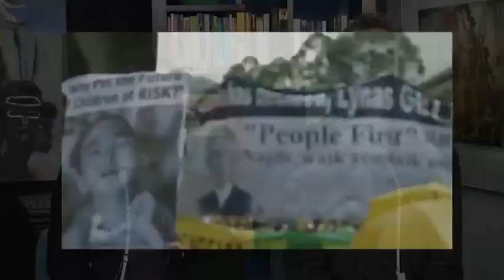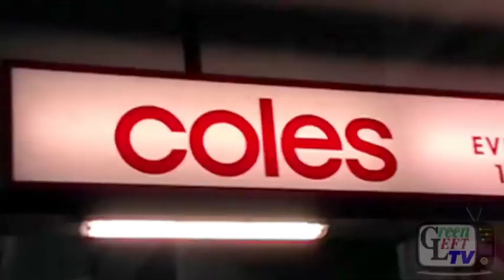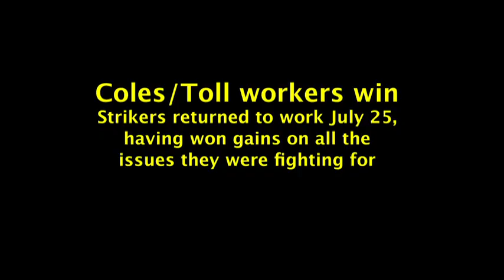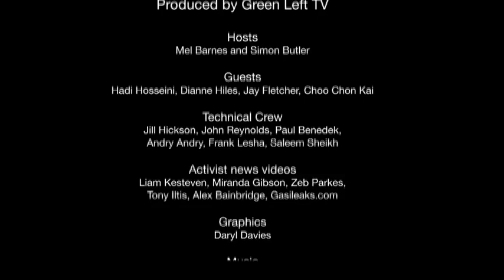Green Left Report 3: refugee rights panel, Malaysian socialist + Coles, WikiLeaks, CSG, more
Features refugee panel with Hadi Hosseini (Hazara refugee and former detainee); Dianne Hiles (Chilout); Jay Fletcher (refugee reported for GLW and RAC activist); Choo Chon Kai (Socialist Party of Malaysia) + activist news on Coles, WikiLeaks, Observer Tree, GasiLeaks, and Lizards revenge anti-uranium action.

Produced by Green Left TV. Hosts: Mel Barnes and Simon Butler. Crew: John Reynolds, Jill Hickson, Paul Benedek, Frank Lesha, Andry Andry and Saleem Sheihk. Graphics: Daryl Davies. Music: John Gauci